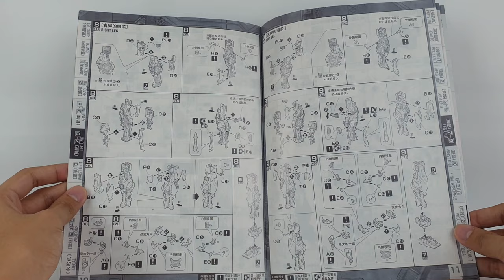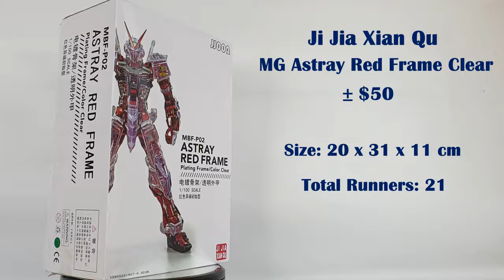MG Astray Red Frame Clear (Jia Jia Xian Qu) - Stop Motion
Might want to focus on the clear parts because they are like almost transparent
Kit actually have pretty nice quality of plastic

Stop Motion Build  Time Stamps
00:00 - Unbox
01:38 - Legs
03:07 - Waist
04:05 - Body
05:34 - Arms
06:48 - Head
07:29 - Accessories
09:07 - Detailed